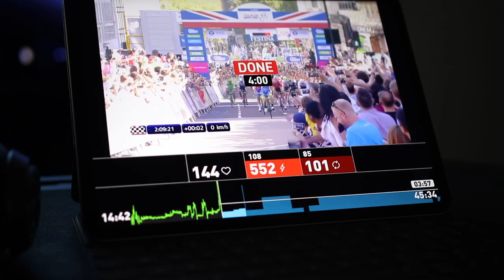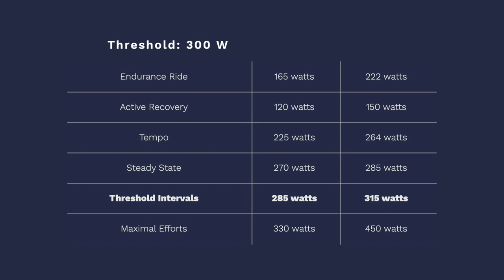OUTDOOR vs INDOOR FTP: Should You Adjust Your FTP For Indoor Riding?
In this video, Coach Heath Dotson from HDCoaching.net joins me to discuss why you might see a discrepancy in your indoor FTP vs Outdoor FTP. And whether you should adjust your FTP for indoor riding.

TOPICS DISCUSSED:
- Why your FTP indoor might be different than your outdoor FTP 2:05
- What is a reasonable drop? 4:50
- Can different test scenarios have an effect on your test results? 7:08
- Should you test separate for indoor training? 9:52
- Do you need to get a fan? 12:30
- Rocking trainers vs rigid trainers? 13:23